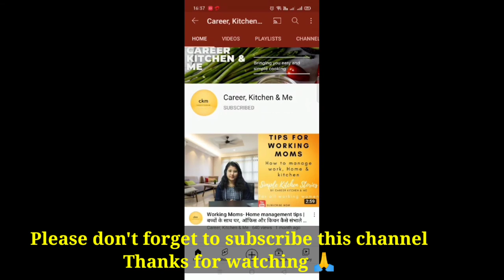Mooli Ka Tasty Paratha| Radish Paratha Recipe | Crispy Tasty Paratha